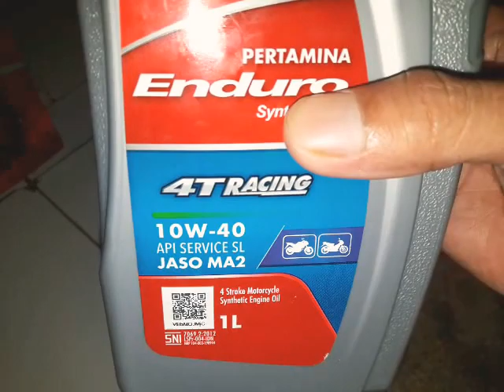Enduro 1Liter Sae Encer 10W 40 Cocok Mesin Baru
semoga bermanfaat berbagi info nya